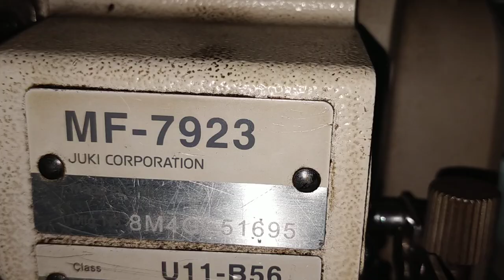Cylinderbed Flat bed Spreader/Silkaty Timing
It,s Garments M/c Mechanics Tutorial Channel, Our Address ;-Grameen Shikkha Vocational Training Center, B12/12 Talbag, Savar, Dhaka, Bangladesh. Phone;- 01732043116. Our Another Trades ;-1. Electrical Trade, 2. Computer Trade, 3. Garments M/c Operator Trade.